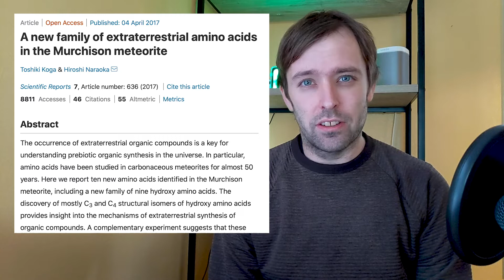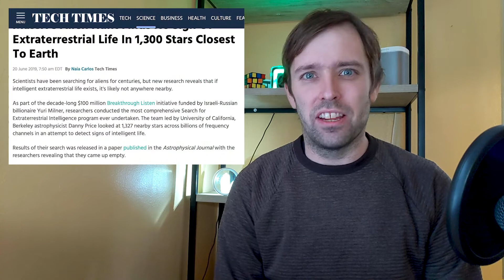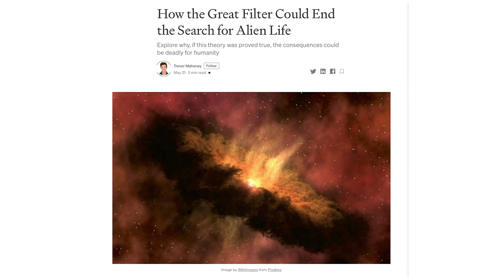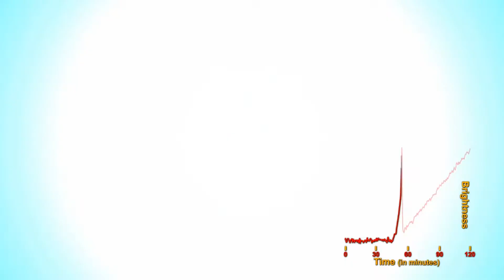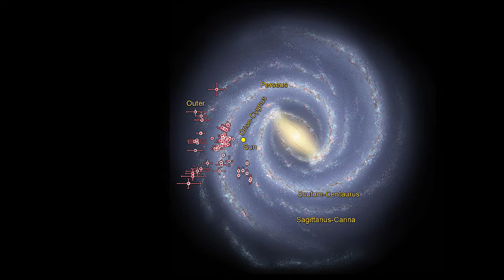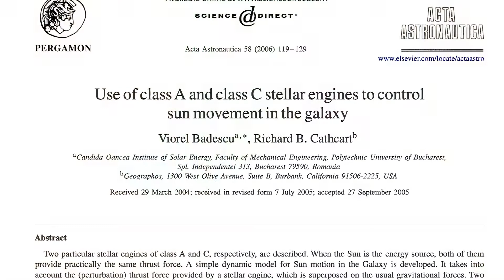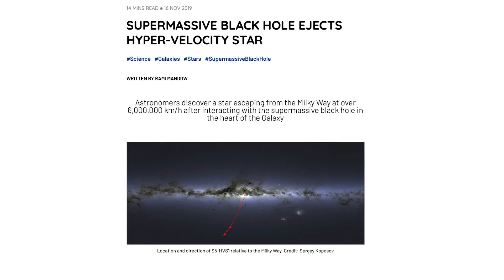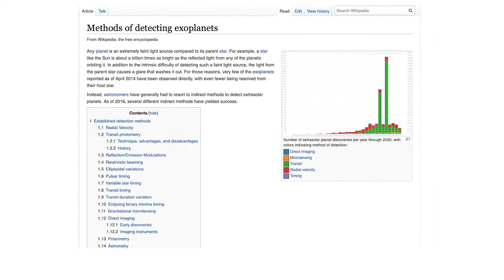The REASON why we are not finding ALIENS and WHERE WE SHOULD LOOK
We are constantly finding signs of life elsewhere in this galaxy, but the search for extraterrestrial intelligence (SETI) has always turned up empty handed. This is the Fermi Paradox in a nutshell.

Perhaps we are just not looking in the right spot in space. Join Rather B. Squidding as he explains this theory of where aliens are likely to be.

Do you agree? Disagree? Please let us know why in the comments below!